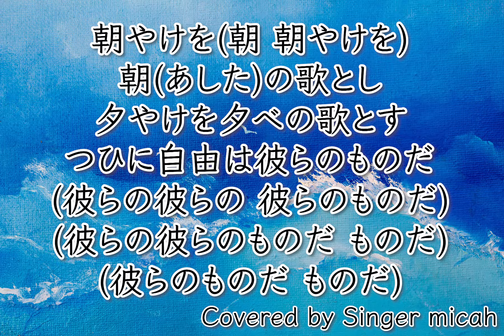「鷗」合唱曲／女声四部／ソプラノ(Sop)／フル歌詞付き- パート練習用 Covered by Singer micah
お役に立ったら、ぜひSuper Thanks での応援よろしくお願います(*^_^*)
YouTube制作費用に当てさせていただきます！

1. 各パート別、各パートのみ、の音源あります。下記ご参照ください。
2. 注意して動画を作っていますが、ピアノが間違っていたり、歌が間違っていることがあります。ご迷惑をおかけして申し訳ありません。その際はぜひお知らせくださいませ。とても喜びます。（ただ学校によって使用している譜面が違うなどありますことご了承ください。）
3. 動画の音源をダウンロードしてCDに焼いて学校などで配るのは、授業使用目的であれ固くお断りしております。（個人で楽しんでもらう目的でアップしております。著作権の問題上コピーして配ると不正使用となりますし、学校で勝手に配られた私の動画音源を勝手にYouTubeにアップする人がいたりするので、正しく使われない可能性が十分にあるため。）また私や私の友人が演奏・歌唱しているものを勝手にコピーされることはよく思っておりません。それも含めお断りしております。ご了承ください。授業内で動画を流すまでならOKです。
4. よく歌のアドバイスを求められますが、お歌を聞いていないと正確なアドバイスが出来ませんのでお答えしてません。学校の先生に聞くなり、ちゃんとお金払ってボイトレ行かれてくださいね。
5. リクエストは受け付けておりますが、ものすごくたくさんいただいているのと、ほとんど一人で仕事の合間に作っておりますため、早くてもアップできるのが２、３年以上先になります。ご了承ください。
6. 失礼なコメントや、意味のわからないコメントは、度合いによってお返事しないか、削除してます。ご了承ください。

Singer micahが、

「鷗」／女声四部

＊アルトが途中で大きく2声に分かれるため、上をアルト１、下をアルト２としています。

‹参考楽譜›

コーラスをテーマに合唱曲から、ポップスまで色々な曲をアップしておりますので、ぜひ下記をチェックしてみてください。

＊＊リクエストは受け付けておりますが、小中学校で歌う童謡や合唱のリクエストを特に歓迎しております！＊＊

＊合唱曲や、コーラスできる曲を「一人で合唱できる！」をテーマに随時追加中。ぜひチェックしてみてください。